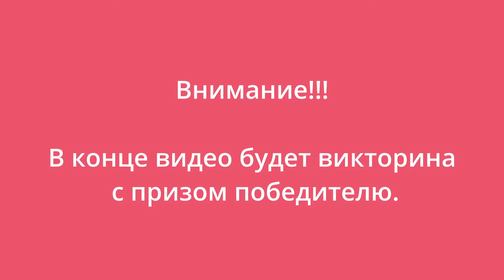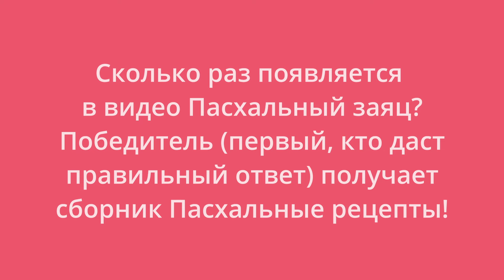Идеальный КУЛИЧ! Совершенно Новый рецепт! Тесто как Пух и Долго не черствеет!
Этот картофельный пасхальный кулич я бы назвала идеальным куличом. Нежное воздушное тесто, не сухой мякиш, который долго не черствеет. Такой пасхальный кулич по праву займет место на праздничном столе.

Рецепт картофельного пасхального кулича
Опара:
230 г мука
170 г молоко
3 г дрожжи
Заварка:
90 г картофельное пюре
90 г картофельный отвар
20 г мука
Ароматный мёд:
30 г мёд
цедра 1 апельсин + 1 лимон + 1 лайм + 1 ч.л. ванильный экстракт + 1/4 ч.л. кардамон
Тесто:
вся опара
вся заварка
250 г мука (белок выше 11%)
1 яйцо + 1 желток
80 г сахар
ароматный мёд
4 г соль
12 г дрожжи прессованные
120 г сливочное масло
150 г сухофрукты